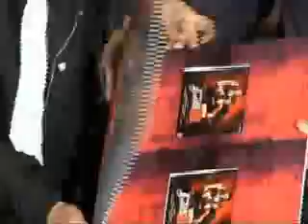Don-2 Telugu Movie Audio Release Function - VitalStreets.com.flv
Don-2 Telugu Movie Audio Release Function